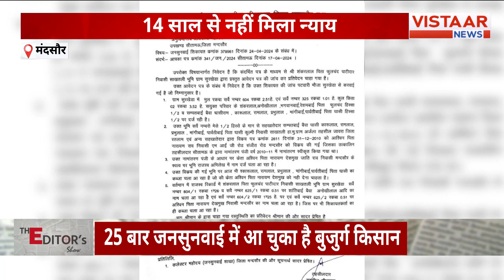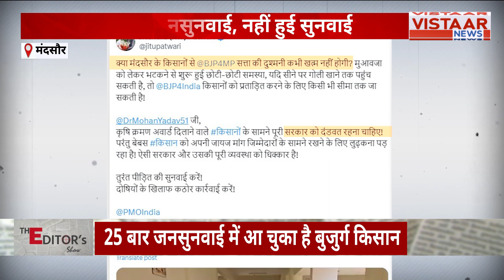Mandsaur में बुजुर्ग किसान की अनोखी गांधीगिरी, लोट लगाकर पहुंचा कलेक्टर कार्यालय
न्याय मांगने के लिए आपको क्या कुछ नहीं करना पड़ता. रोना पड़ता है.. गिड़गिड़ाना पड़ता है.बदले में अपमान के सारे शब्द मिलते हैं लेकिन न्याय नहीं मिलता. ये तस्वीरें मंदसौर जिला कलेक्ट्रेट की है. जहां जनसुनवाई चल रही थी. इसी जनसुनवाई में  साख्तली से आए किसान शंकरलाल पाटीदार  ने कलेक्ट्रेट कार्यालय में लोट लगा दी.

This YouTube video captures the emotional plea for justice where a farmer, Shankarlal Patidar, took a stand at the Mandasaur district collectorate office. Despite shedding tears and trembling with emotion, he demanded justice which seemed elusive. Witness the powerful moment unfold in this video.